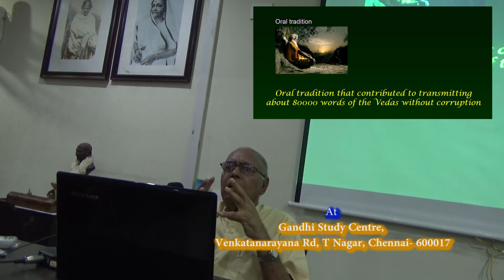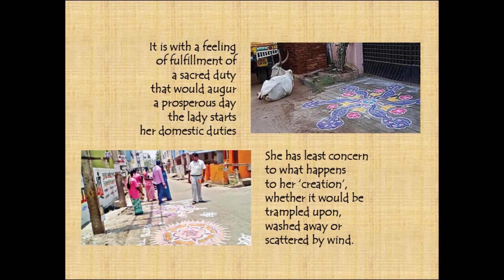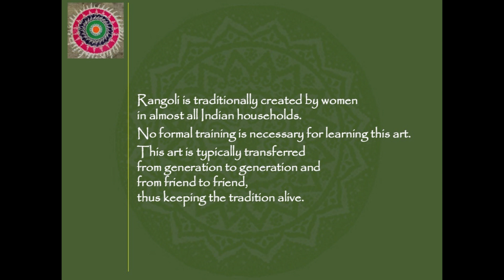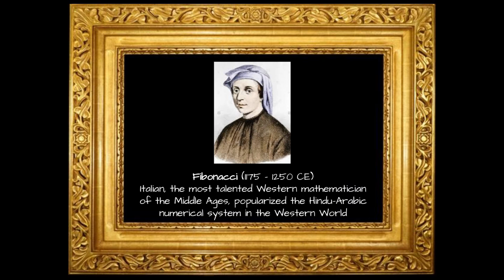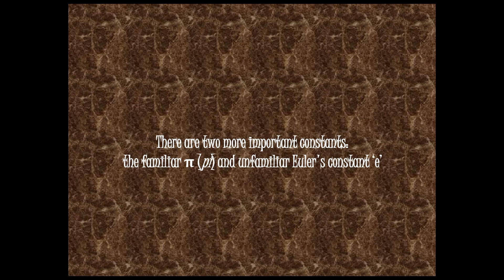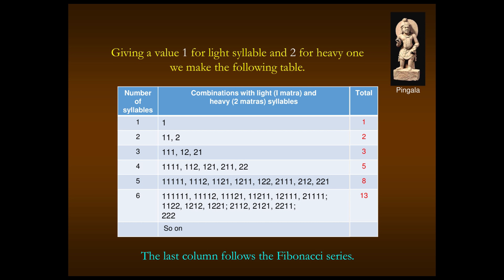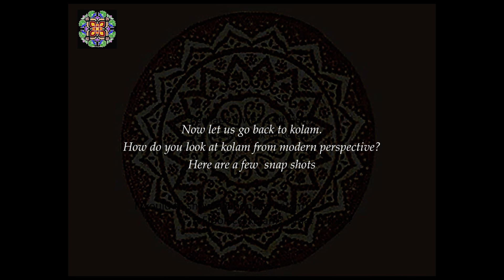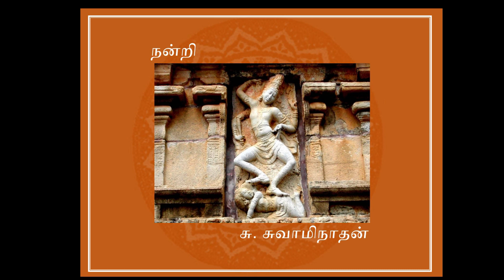Rangoli | Kolam | அழகுணர்ச்சியின் வண்ணக் கோலங்கள் | தமிழ்ப் பாரம்பரியம் | Indian tradition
Kolam:  Indian tradition
 பேச்சாளர் பற்றி:
பேராசிரியர் சுவாமிநாதன் அவர்கள், கலை மற்றும் கலாச்சாரத்தின் அனைத்துக் கூறுகளையும் மிக ஆழ்ந்த ஈடுபாட்டுடன் அணுகி ஆராய்ந்து, அனுபவித்து, ஆவனப்படுத்தி அவற்றை பிறருக்கும் ஆர்வத்தைத் தூண்டும் வகையில் சொல்வதில் வல்லவர். தில்லி ஐஐடியில் முப்பது ஆண்டுகளுக்கும் மேலாக இயந்திரப் பொறியியல் துறையில் பேராசிரியராக பணியாற்றியவர். அஜந்தா ஓவியங்கள், இந்தியக் கோவில்களின் கட்டடக் கலை, கர்நாடக சங்கீதம், தாவரவியல், மொழிகள் மற்றும் எழுத்துருக்களின் தோற்றம், வளர்ச்சி என பல்துறைகள் குறித்து ஆய்வு செய்து அவற்றை ஆவனமாகவும் பாதுகாத்து பிறருக்கும் அளித்து வருகிறார். அதன் ஒரு பகுதியே இந்த வார புதன் வாசகர் வட்டமும். மேற்சொன்ன அவரது ஆய்வுகள் அனைத்தும் பதிப்பு காணாத பெரும் படைப்புகள் ஆகும். பல்லவர்களின் மாமல்லபுரம் குறித்த அவரது ஆய்வு மட்டும் தமிழிலும் ஆங்கிலத்திலும் புத்தகமாக வெளி வந்துள்ளது. தமிழ்ப் பாரம்பரிய அறக்கட்டளை என்னும் அமைப்பை நிறுவி, அதன்மூலம் நம் கலைகள் மற்றும் கலாசாரத்தைப் பரப்பும் முயற்சியில் ஈடுபட்டிருக்கிறார்.
பேசுபொருள் பற்றி:
அழகுணர்ச்சி என்பது மனித இனத்தின் தனிச்சிறப்பான குணம். உலகம் முழுமைக்கும் பொதுவான அழகுணர்வு இருப்பதைப் போன்று, இந்தியாவிற்கென்றே பிரத்யேக சிந்தனை முறையும், மரபும், அழகுணர்ச்சியும், அதை வெளிப்படுத்துவதில் பல்வேறு தனித்த வழிமுறைகளும் உள்ளன. அதில் ஒன்று கோலங்கள் எனப்படும் ரங்கோலியும். இது பரந்து விரிந்த இந்தியாவெங்கும் காணப்படுகிறது, ஆனால் இந்தியாவிற்கு வெளியே இல்லை. எந்த வித பயிற்சியும் இல்லாமல், இந்தக்கலை இந்தியப் பெண்களிடையே காலம் காலமாக மிக எளிதாக தொடர்கிறது.  நம் சமூகத்திலும் நம்பிக்கைகளிலும் இந்தக்கலை ஏற்படுத்தியுள்ள தாக்கத்தை அறிவதவும், இயற்கையிடும் அழகிய வண்ணக் கோலங்கள் பற்றியும், வேறு ஏதேனும் இதைப்போன்றதொரு உதாரணங்கள் உண்டா என்பது பற்றியும் கலை மற்றும் அறிவியல் உணர்வுடன் அணுகுவதவுமே இவ்வுரையின் நோக்கம்.
இடம்   : காந்தி கல்வி நிலையம், தக்கர் பாபா வித்யாலயா வளாகம்,58 வெங்கட் நாராயணா சாலை, தி.நகர், சென்னை - 17